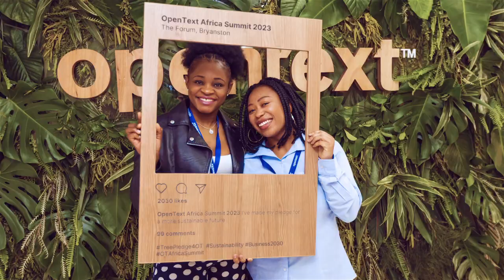OpenText Summit 2023 | Dubai - South Africa - Poland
Get ready for an electrifying journey with OpenText over the past few months! 🌍✈

Our adventure began in the bustling city of Dubai in June 2023, igniting the spark for a series of extraordinary events. From there, we jetted off to the captivating landscapes of South Africa in September 2023, where we witnessed unparalleled success.

But hold on to your seats because our adventure is far from over! Our next destination is the enchanting Poland on the 19th of October 2023. 🇵 Brace yourself for yet another unforgettable OpenText Summit experience!